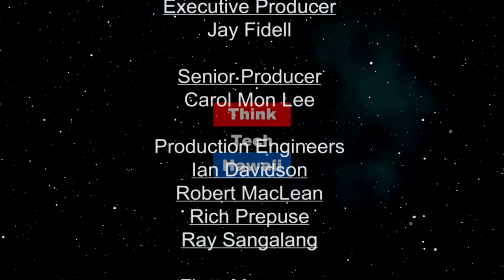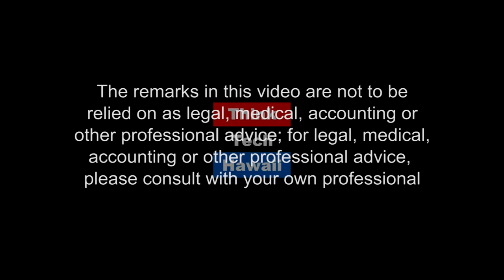Rail, Airbnb, Pensions (Hawaii Together)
Keli'i Akina and Joe Kent discuss the latest research by the Grassroot Institute on rail, vacation rentals and the unfunded liabilty of Hawaii's public pension system. The host for this episode is Keli'i Akina. The guest for this episode is Joe Kent.